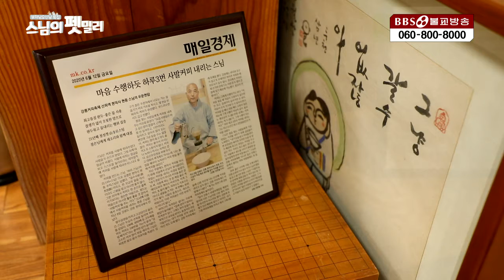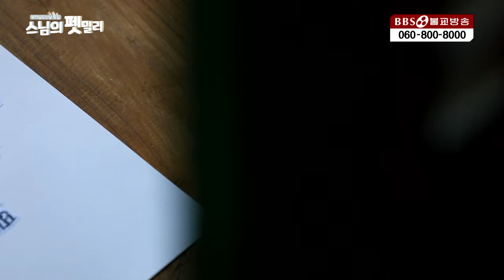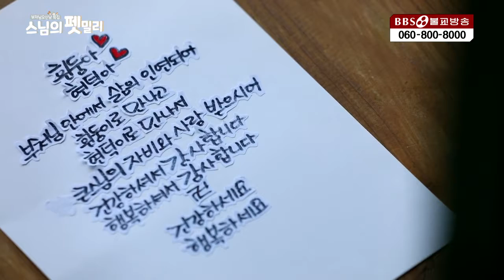🐶댕댕이라서 행벅합니다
한 눈에 보는 전국 불교, FUN하고 다채로운 PICK!! [BBS플러스]
BBS불교방송 전국네트워크 통합 마당입니다
전국의 불교 이야기를 만나보실 수 있습니다٩(^ᴗ^)۶